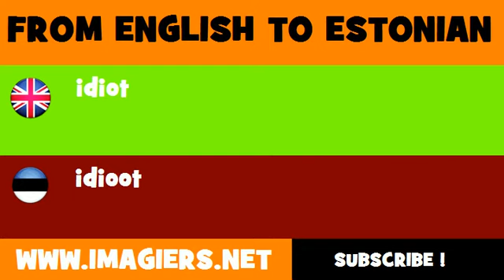FROM ENGLISH TO ESTONIAN = idiot